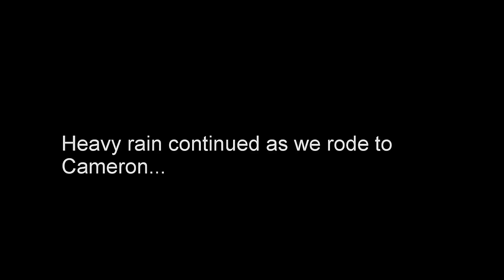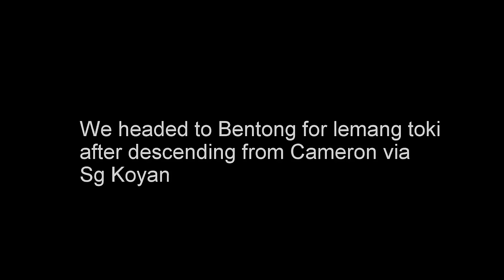Dream Rangers Cameron Highlands Ride via Sg Koyan Kawasaki ER6F Versys Yamaha MT-09 XJ6 Diversion